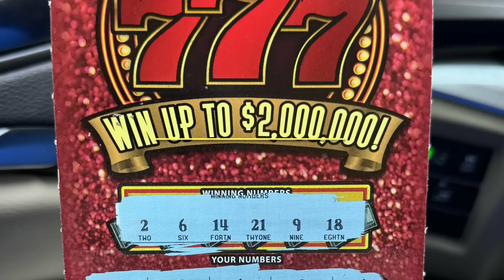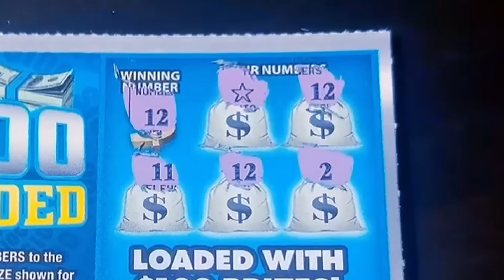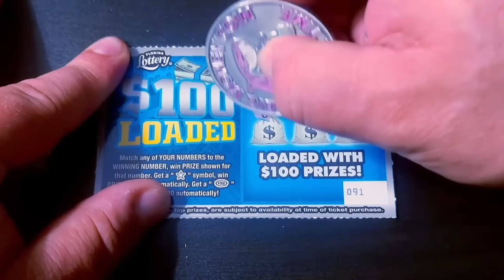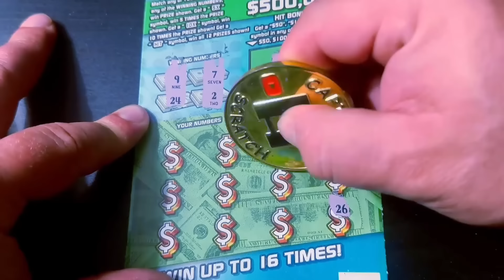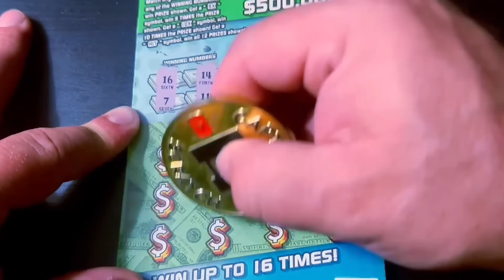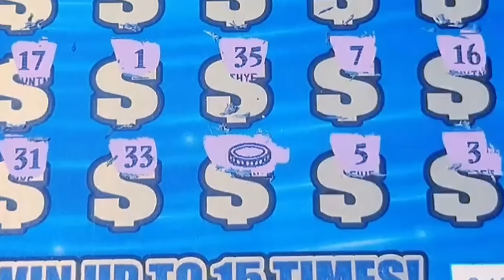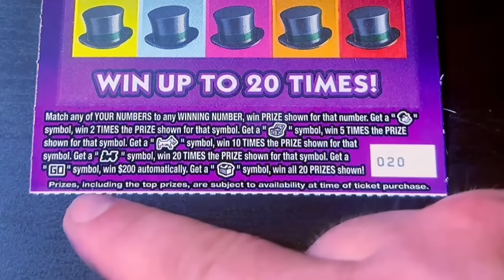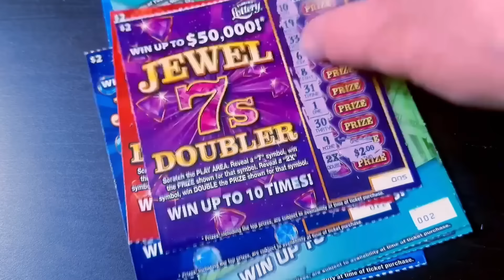$120 MIX OF FLORIDA TICKETS!!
(10) $1 $100 Loaded
(10) $2 Jewel 7's Doubler
(4) $5 Hit and Win
(3) $10 Life
(1) $20 Gold Rush Limited

Send Spud Mail to:

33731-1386